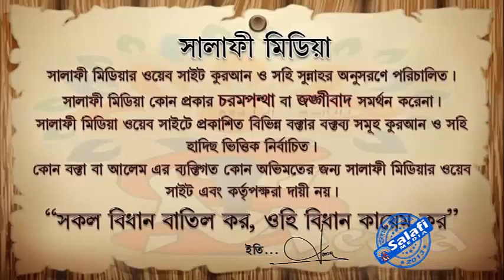মানত ও নজর শদ্বের অর্থ কি ᴴᴰ┇ শাইখ আব্দুর রাকিব মাদানী